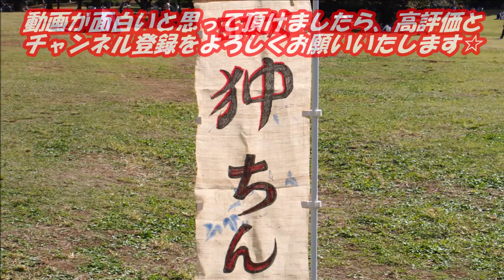パート３（集合写真＆じゃんけん大会編）💛2022年光が丘公園秋の狆オフ会動画その３🐶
2022年10月30日（日）

光が丘公園秋の狆オフ会動画その３🐶

集合写真＆じゃんけん大会編です！！

日本最大の狆オフ会に行ってきました(*^-^*)

場所は都立公園の光が丘公園"(-""-)"

こちらの動画はパート３になりますので、皆様の狆ちゃんがいましたら是非コメントで教えて下さい"(-""-)"

パート４以降も随時作ってアップしていきますのでお楽しみに(*'▽')